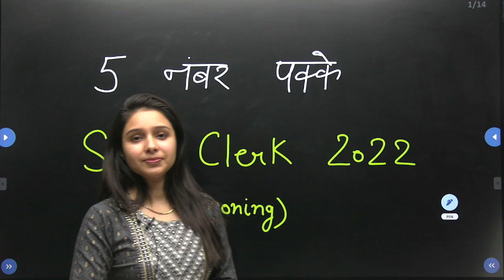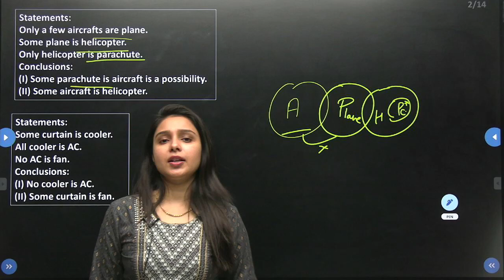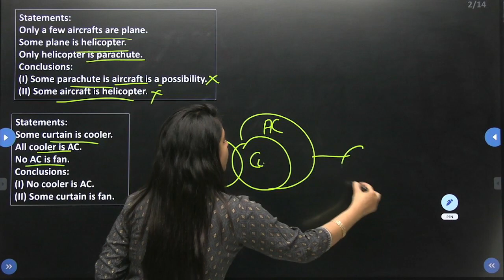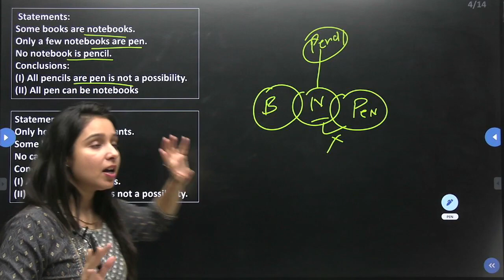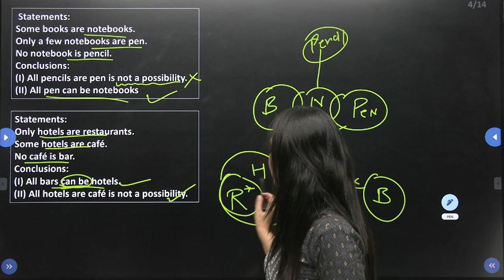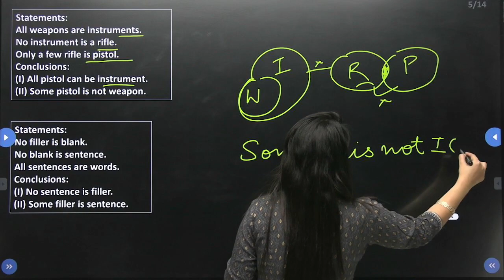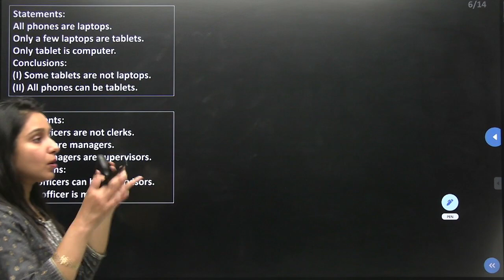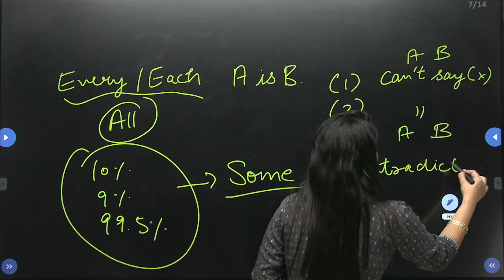5 नंबर पक्के | SBI Clerk Prelims 2022 | Reasoning | Parul Gera | Puzzle Pro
5 नंबर पक्के | SBI Clerk Prelims 2022 | Reasoning | Parul Gera | Puzzle Pro